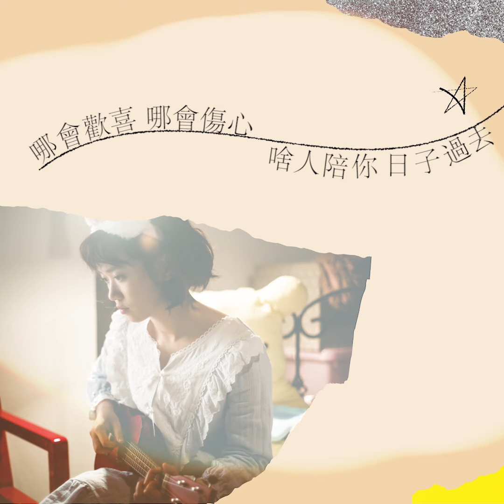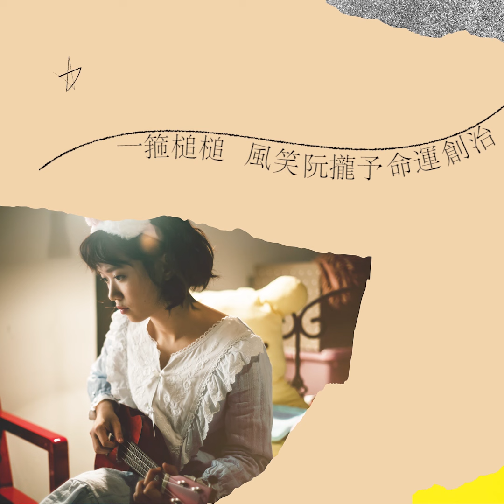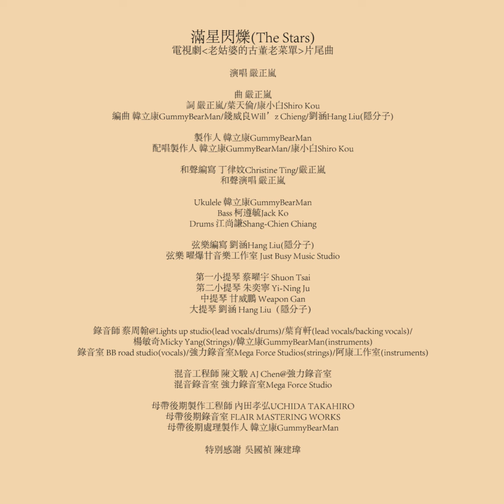嚴正嵐Vera Yen【滿星閃爍The Stars《電視劇-老姑婆的古董老菜單》片尾曲】HD 官方歌詞版 MV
真愛其實就在身旁，怎會沒好好把握
愛情嚐到最後，鹹酸甜，都怪自己目睭糊到屎，沒將真愛好好把握，
只能在滿星閃爍的夜晚，伴著月亮，目睭瞌瞌，遙想思念。

★滿星閃爍(The Stars)★
作詞 Lyricist：嚴正嵐/葉天倫/康小白Shiro Kou  作曲 Composer：嚴正嵐

我的過去 我的記持 我的愛人 你佇佗位
哪會歡喜 哪會傷心 啥人陪你 日子過去

where are you    I'm missing you
玲瓏踅   踅去佗

愛我的你   就徛佇我的頭前
是啥物屎   糊佇我的目睭頂
想你的曾經   夢我的過去
愛情哺到底    鹹酸甜

愛你的我   就徛佇你的面前
一箍槌槌   風笑阮攏予命運創治
每个暗暝   目睭瞌瞌
滿星閃爍 you and me

欲寫批   大風吹

愛我的你
愛你的我

熱天秋天    往事對我膏膏纏
雨天好天    好歹攏親像你我的詩
咱的愛情    是有緣無份
只有夢中來鬥陣

每个暗暝    若想起你
月娘陪我思量你

製作人 韓立康GummyBearMan
編曲 韓立康GummyBearMan/錢威良Will’z Chieng/劉涵Hang Liu(隱分子)
配唱製作人 韓立康GummyBearMan/康小白Shiro Kou
和聲編寫 丁律妏Christine Ting/嚴正嵐
和聲演唱 嚴正嵐
Ukulele 韓立康GummyBearMan
Bass 柯遵毓Jack Ko
Drums 江尚謙Shang-Chien Chiang
弦樂編寫 劉涵Hang Liu(隱分子)
弦樂 曜爆甘音樂工作室 Just Busy Music Studio
第一小提琴 蔡曜宇 Shuon Tsai
第二小提琴 朱奕寧 Yi-Ning Ju
中提琴 甘威鵬 Weapon Gan
大提琴 劉涵 Hang Liu（隱分子）
錄音師 蔡周翰@Lights up studio(lead vocals/drums)/葉育軒(lead vocals/backing vocals)/
楊敏奇Micky Yang(Strings)/韓立康GummyBearMan(instruments)
錄音室 BB road studio(vocals)/強力錄音室Mega Force Studios(strings)/阿康工作室(instruments)
混音工程師 陳文駿 AJ Chen@強力錄音室
混音錄音室 強力錄音室Mega Force Studio
母帶後期製作工程師 內田孝弘UCHIDA TAKAHIRO
母帶後期錄音室 FLAIR MASTERING WORKS
母帶後期處理製作人 韓立康GummyBearMa
特別感謝  歌詞台文翻譯  吳國禎
台語顧問  陳建瑋